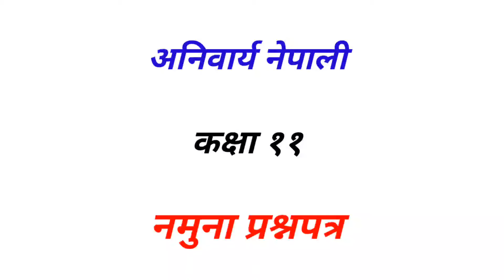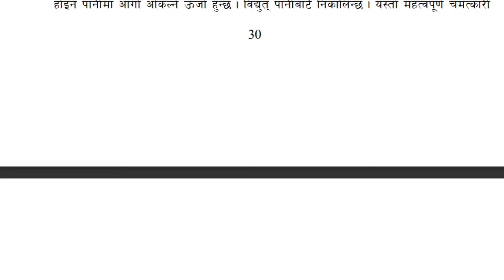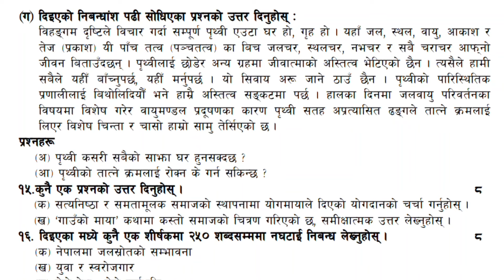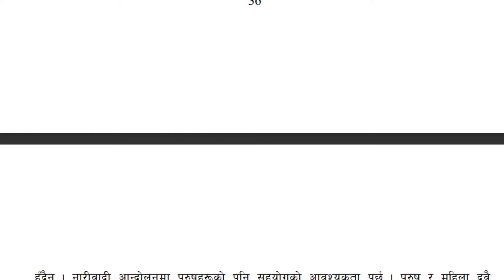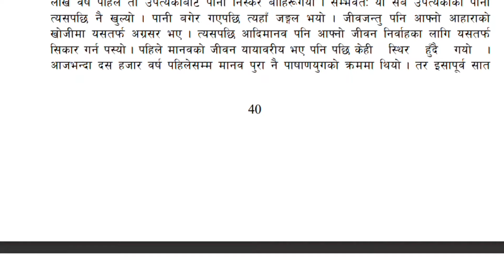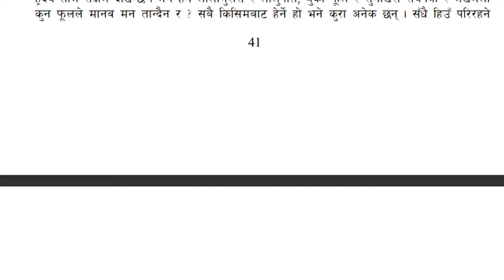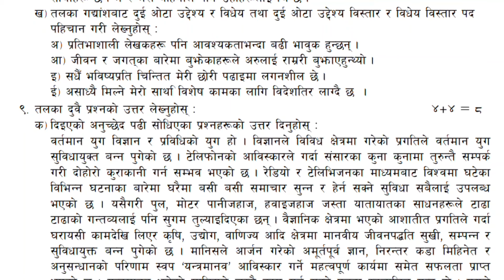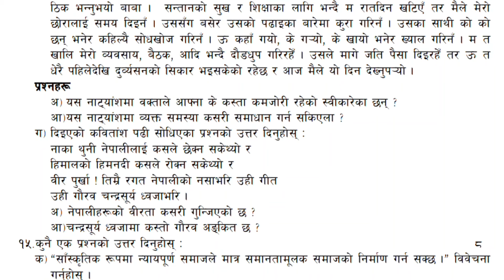Compulsory Nepali (Class 11) Model Question 2079, Board Exam | Grade 11 Nepali Model Question